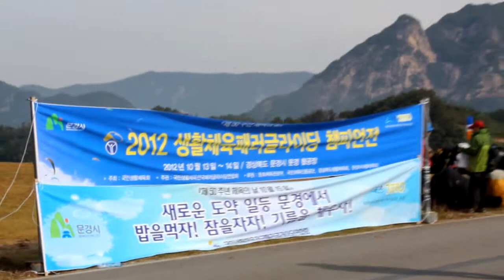Champion1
2012생체챔프결선1차전-문경대회
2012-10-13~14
1부
플라이하이패러글라이딩스쿨
FLY HIGH PARAGLIDING SCHOOL